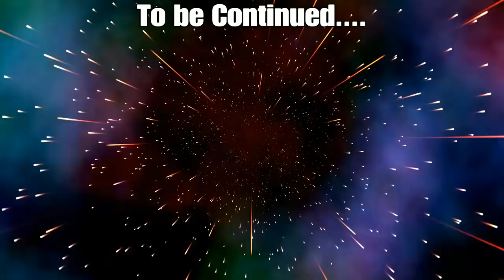Street Smart "Turning Point" Ep 1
To see the enemy's perspective check out Louivsupreme on YouTube